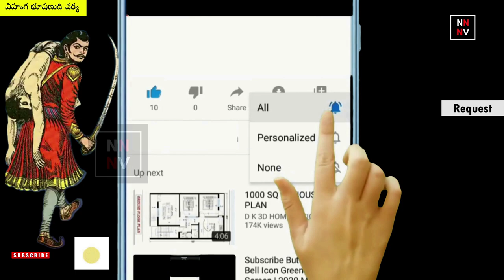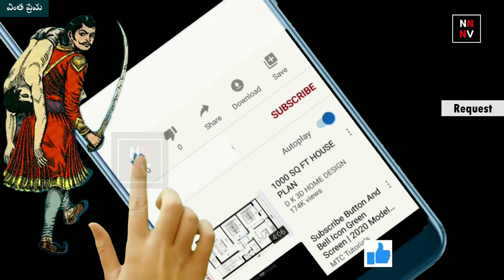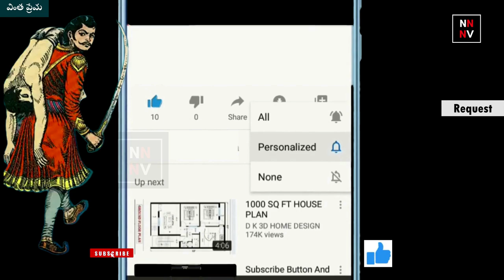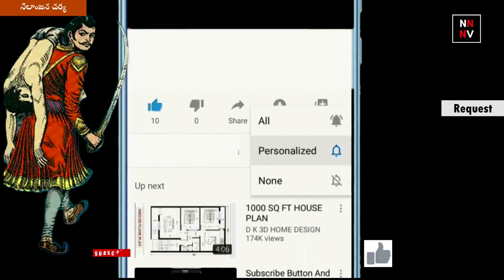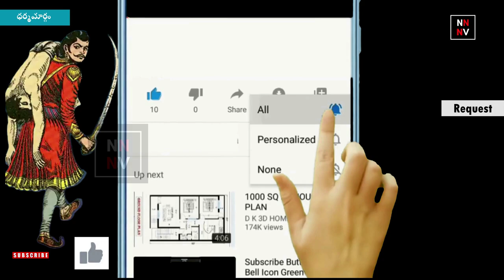TOP 4 The Best Bethala Kathalu -(2021) || TOP 4 బేతాళ కథలు (MAY-2021) || naatinundinetivaraku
bedtime stories in telugu
best shorts
bethala
bethaludu kathalu
bethaluni kathalu
chandamama
chandamama kathalu
chandamama story
chandamama story in telugu
chandamama telugu
chandhamaaama kathalu
kathalu
kathalu in telugu
kathalu telugu
moral stories
moral stories in telugu
neethi kathalu
neethi kathalu in telugu
shorts
stories for kids
stories telugu
telugu kathalu
vikram betal
vikramaditya kathalu
vikramarka kathalu
vikramarkudu bethaludu stories in telugu
vikramarkudu kathalu
youtube shorts
చందమామ కథలు

నాటినుండినేటివరకు
naatinundinetivaraku